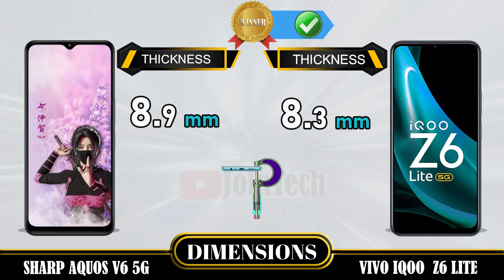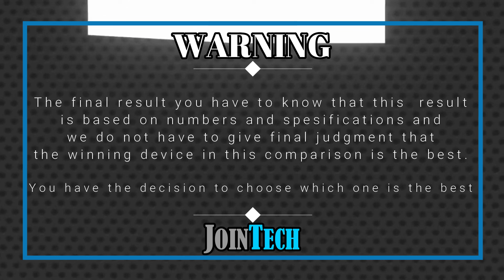SHARP AQUOS V6 5G VS VIVO IQOO Z6 LITE FULL SPECIFICATIONS COMPARISON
Sharp Aquos V6 5G Vs Vivo iQoo Z6 Lite | Comparison | Review | Unboxing | Price | Antutu Score
This is a detail Sharp Aquos V6 5G first look as we give a full review with Sharp Aquos V6 5G hands on specifications and Sharp Aquos V6 5G feature.
You'll see the specs under the cover of the Sharp Aquos V6 5G comparison review and Sharp Aquos V6 5G unboxing all specs.
Let us hear your Sharp Aquos V6 5G first impressions and the different Sharp Aquos V6 5G tests you carry out in the comments below. when JoinTech compare it with the Vivo iQoo Z6 Lite.
1. Credit: If i have been used in this video some Google Data( Images, Music, Clip Art and Short Videos etc.) are  just used for illustrative purposes only and nothing.
2. We can not guarantee that the information on this videos is 100% correct. Please help correct and provide positive feedback.
🔔 Turn on the bell for new upload notification 🔔
Please To:
► Video Content :
00:00 Intro
00:21 Best Display?
01:20 Best Software?
01:35 Best Performance?
02:03 Best Storage?
02:19 Best Main Camera?
02:48 Best Front Camera?
03:13 Best Battery?
03:34 Best Connectivity?
04:14 Best Dimensions?
04:43 Best Price?
04:52 Best Result?
05:06 Outro

Sharp Aquos V6 5G vs Vivo iQoo Z6 Lite full specifications
Vivo iQoo Z6 Lite vs Sharp Aquos V6 5G full specifications
Sharp Aquos V6 5G vs Vivo iQoo Z6 Lite comparison
Vivo iQoo Z6 Lite vs Sharp Aquos V6 5G comparison
Sharp Aquos V6 5G vs Vivo iQoo Z6 Lite
Vivo iQoo Z6 Lite Vs Sharp Aquos V6 5G